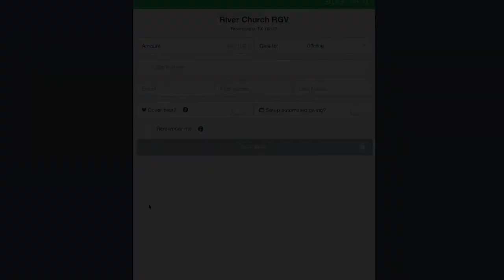River Church at Home | May 31